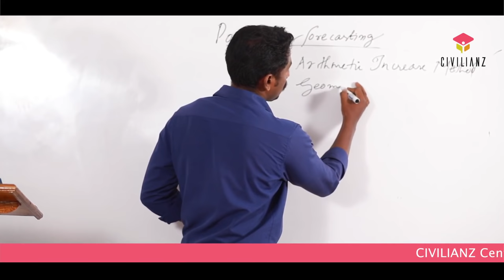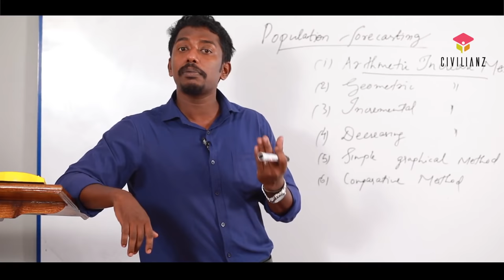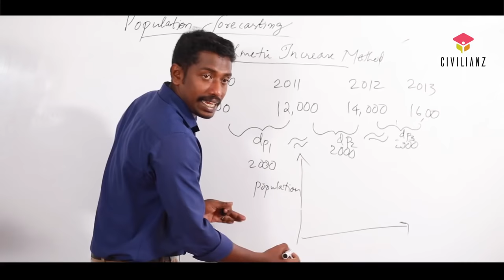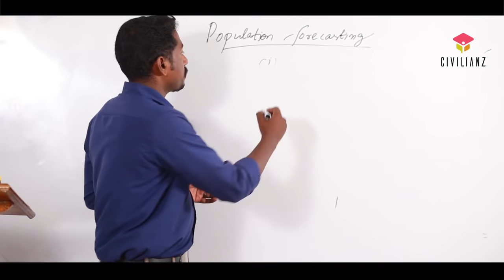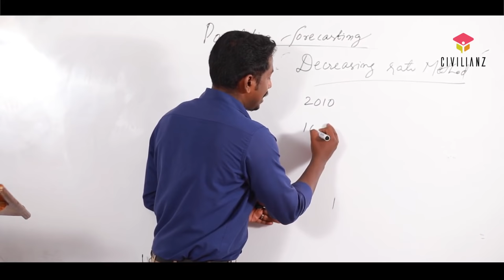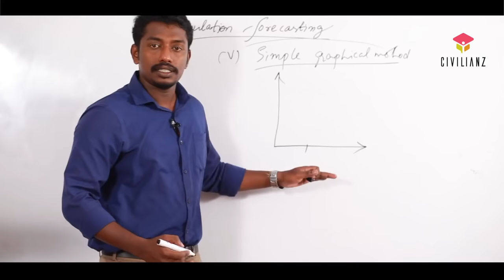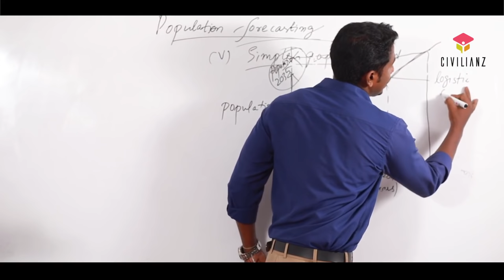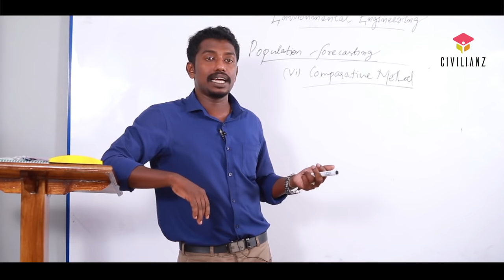Population Forecasting Methods- Explained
Explanation of Population forecasting methods.
Useful for Civil engineering competitive exams.
Faculty : Mr. Gokul
Civilianz class